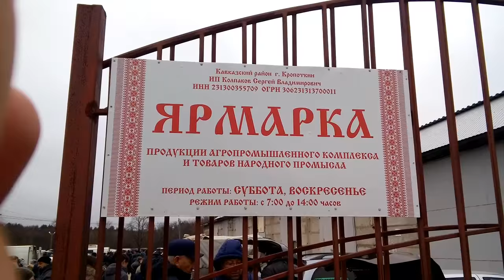Птичий рынок-Ярмарка -г Кропоткин Краснодарский край! 28.01.2018 год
видео обзор ярмарки в городе Кропоткин .зимняя !!!